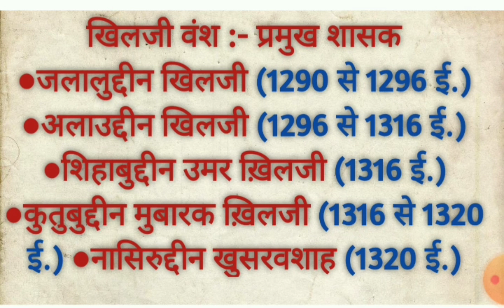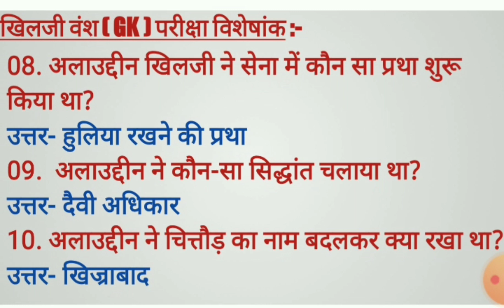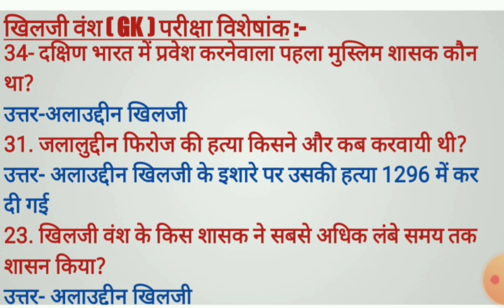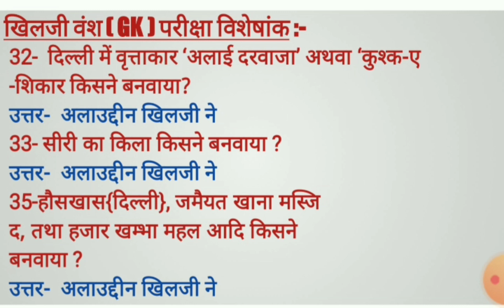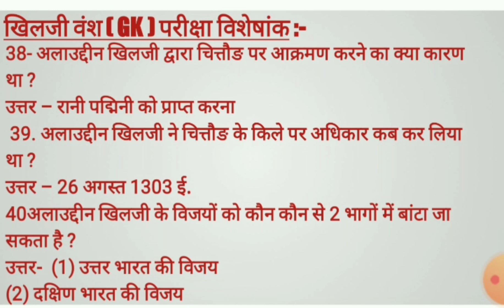खिलजी वंश परीक्षा विशेषांक प्रश्नोत्तर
Highlight
अलाउद्दीन खिलजी GK
खिलजी वंश का इतिहास,
खिलजी वंश का संस्थापक कौन था,
खिलजी वंश का अंतिम शासक,
खिलजी वंश का संस्थापक,
खिलजी वंश gk,
खिलजी वंश के पतन के कारण,
खिलजी वंश ट्रिक
अलाउद्दीन खिलजी gk,
अलाउद्दीन खिलजी कौन था,
अलाउद्दीन खिलजी,
अलाउद्दीन खिलजी के बारे में,
alauddin khilji gk